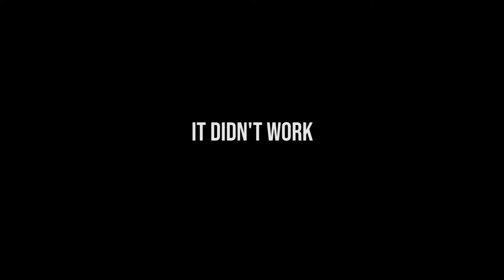The WOOF Day EVER | MOBILE MINECRAFT – Walkthrough Gameplay – Part 18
This one of the woof video ever! Come and watch what happened. You will smile, laugh, and be entertained.

Come join me on my journey of "MINECRAFT"